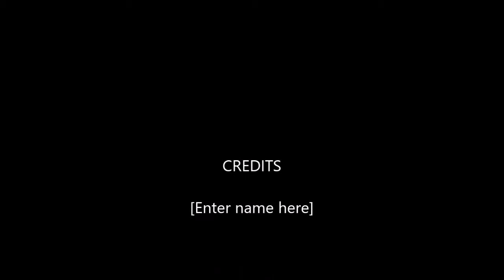10-03-2019 -- Acapulco City Tour -- Turtles -- Divers -- Mural -- By Alfonso TourByVan Acapulco